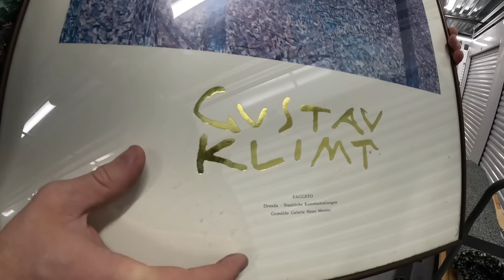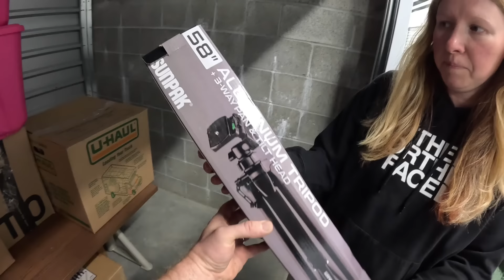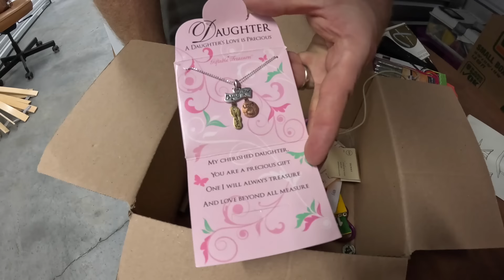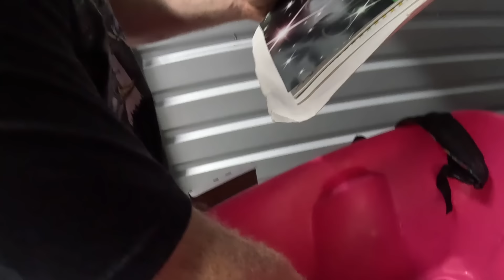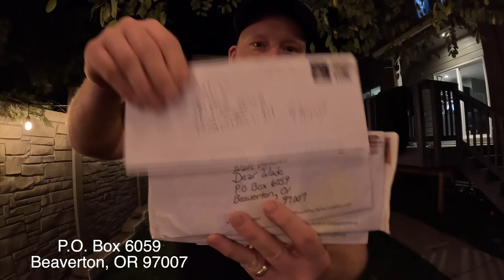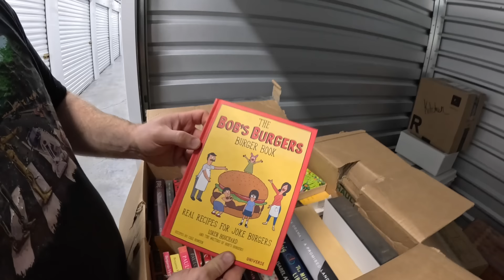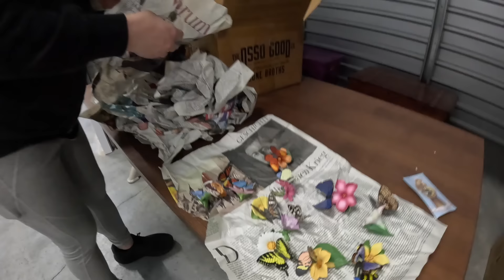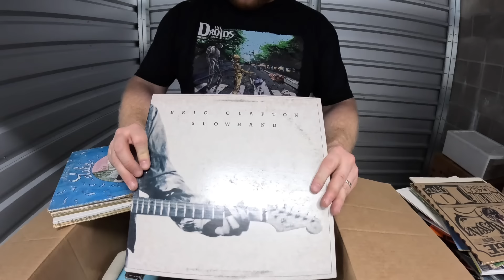I Bought Storage Locker TREASURES Dirt Cheap